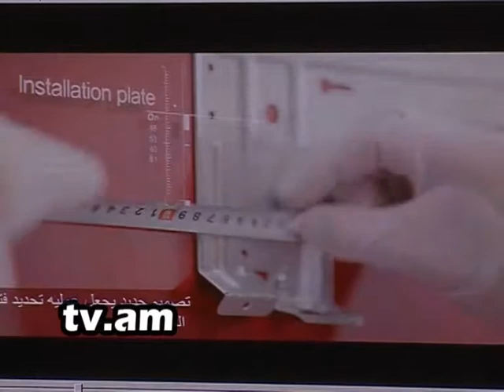Lraber ARAY-LG nor odorakichner. h2 tv channel.mpg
Lraber ARAY-LG nor odorakichner. h2 tv channel.